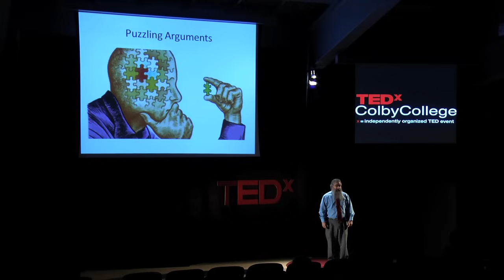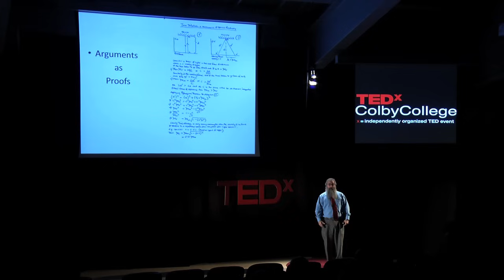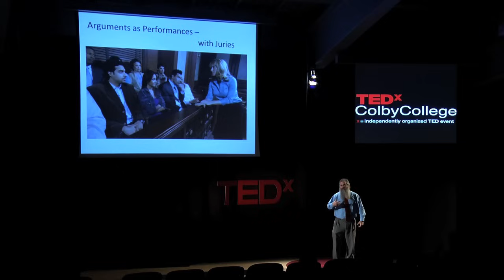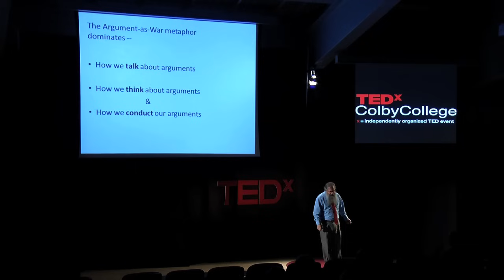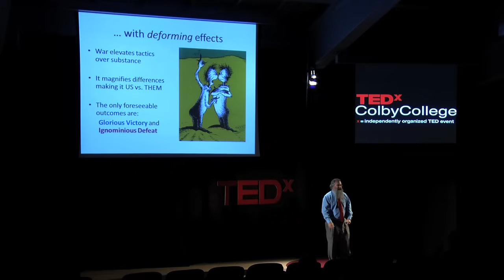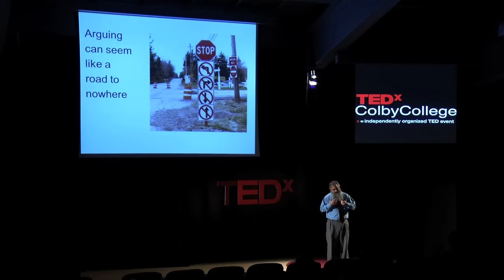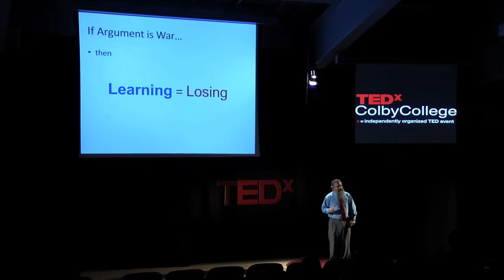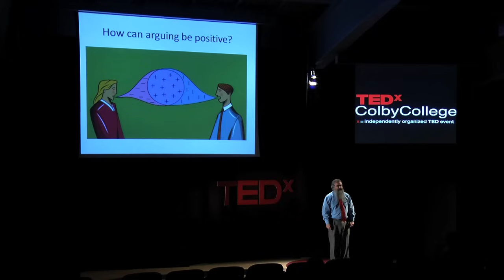Learning to lose to learn -- a funny thing about arguments: Dan Cohen at TEDxColbyCollege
Dan Cohen is a Colby Alumnus and philosophy professor. He is an expert in argumentation theory, the philosophy of metaphors and language theory.

On Febrary 23, 2013, TEDxColbyCollege explored new ideas through the lens of failure, with perspectives from across the academic spectrum and beyond. In our society, success is prized above all while failure is seen as an embarrassment, is taboo. But success and failure are inextricably bound; to laud one while hiding the other ignores that fundamental link. How can we live and work with the concept of failure looming above us? Does fear of it lower our potential? What can it teach us and contribute to our lives? Success and failure are two possible progressions of the attempt, and one is as valuable as the other.